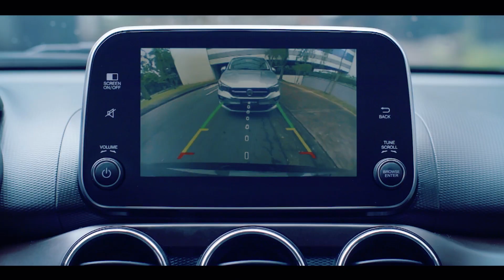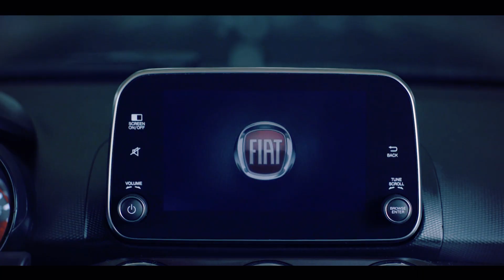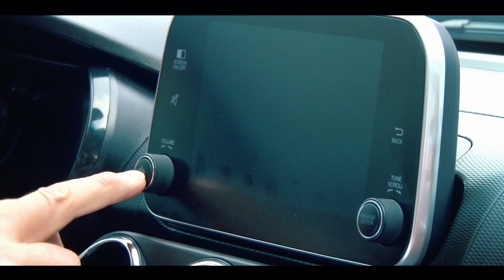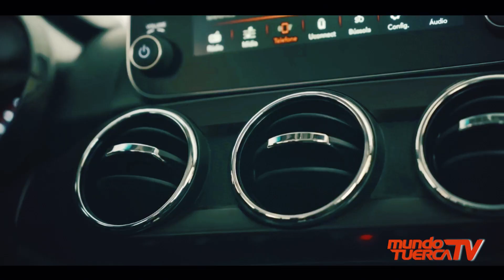FIAT CRONOS 2018